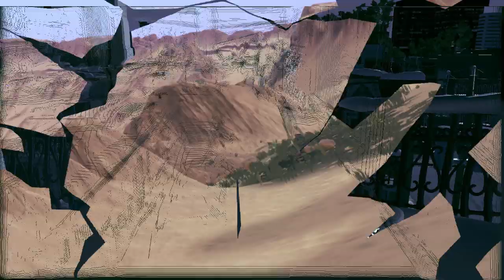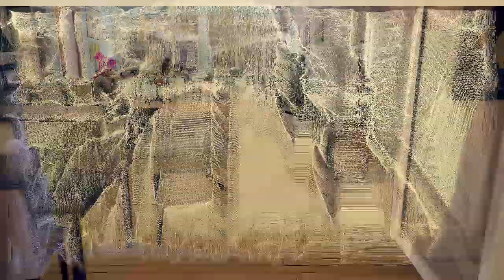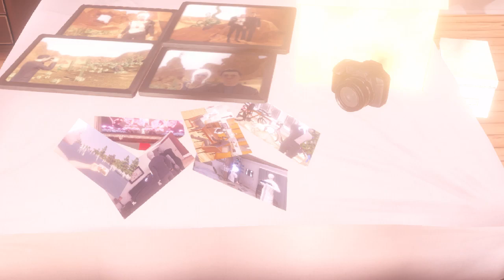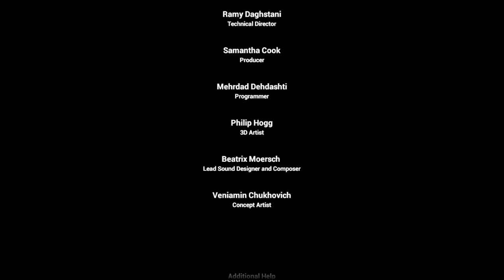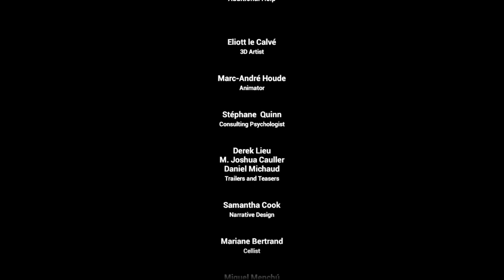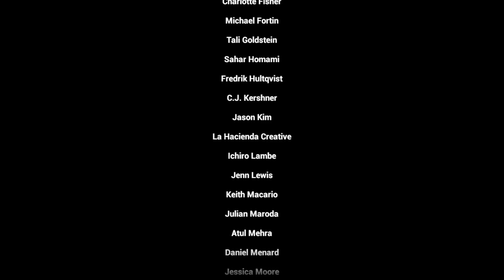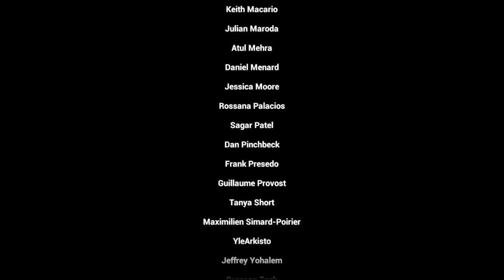Anamorphine (part 1/2) - [Playthrough] [No Commentary]